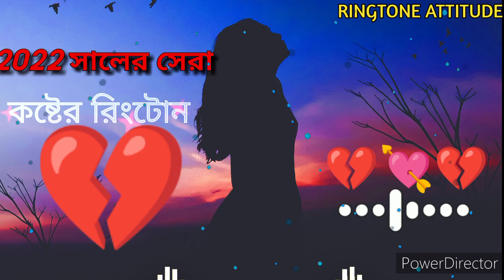নতুন বছরের/সেরা কষ্টের মোবাইল রিংটোন, ভাইরাল কষ্টের মোবাইল রিংটোন 2022, New Said Mobile Ringtone.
Hi,,
Guys Well Come To My DJ MUSIC REMIX Channel.

Our YouTube Service↙️↙️↙️↙️
BD RINGTONE MUSIC

2-RINGTONE ATTITUDE

3-MOBILE PHONE RINGTONE

4-SAID RINGTONE

5-GIRL ATTITUDE RINGTONE

6-LOVE RINGTONE

7-MASK RINGTONE

8-BOY ATTITUDE RINGTONE

9-DJ RINGTONE

10-BIRTHDAY RINGTONE

11-FREE FIRE RINGTONE

12-PUBGE MOBILE RINGTONE
DJ Green Scren VFX Effect
New Attitude Green Screen VFX
New Attitude Green Screen
New Attitude Green Screen Lighting
New Lighting Green Screen Effect
DJ MUSIC
DJ MUSIC REMIX
DJ SONG
DJ MUSIC BACKGROUND
DJ MUSIC REMIX BACKGROUND
DJ RINGTONE
                 And,,,

                     Oll DJ MUSIC 🎵

Continue Geat a DJ Video Please,,,

LOCATION👇👇👇👇👇👇👇
INDIA